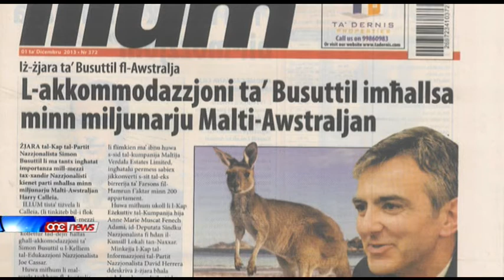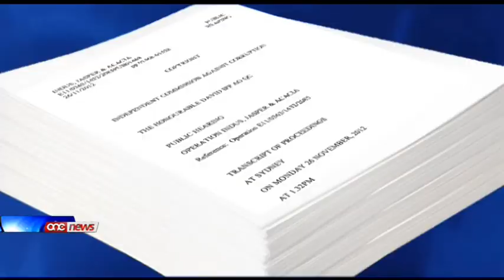Iż-żjara ta' Simon Busuttil fl-Awstralja mħallsa minn miljunarju mdaħħal f'każi kriminali.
Il-miljunarju Malti-Awstraljan Harry Calleia li hallas iz-zjarja ta' Simon busuttil fl-Awstralja jifforma parti mill-grupp ta' kriminalita' organizzata maghrufa bhala l-Underground. Dokument sensittiv li ghandu f'idejh One News juri li minn xhieda li nghatat quddiem Kummissjoni Indipendenti kontra l-korruzjoni Calleja jissemma bhala l-persuna li jsellef il-flus b'rati fenomenali.